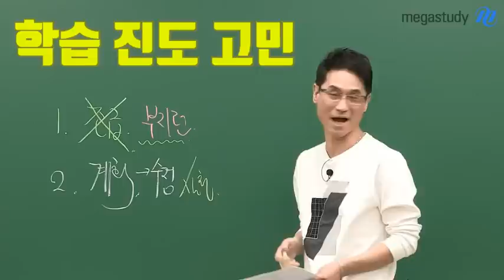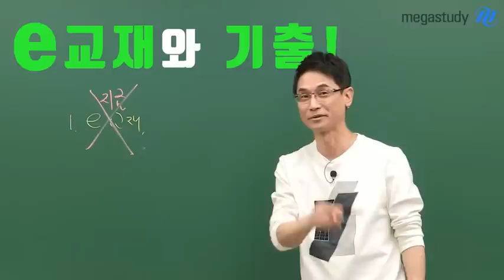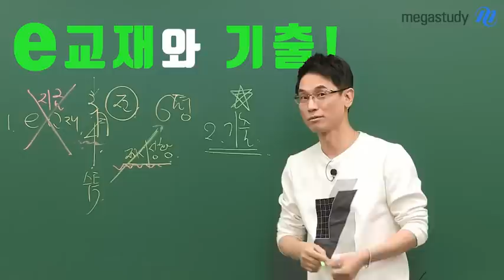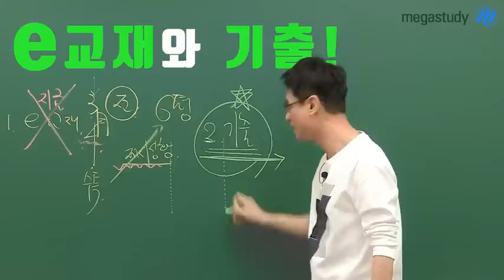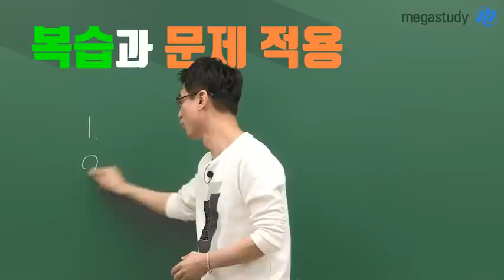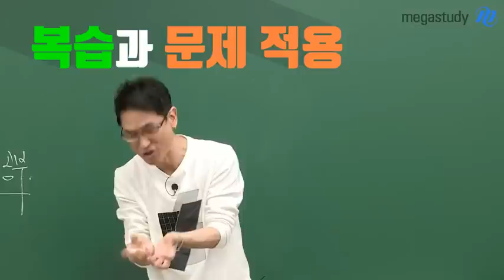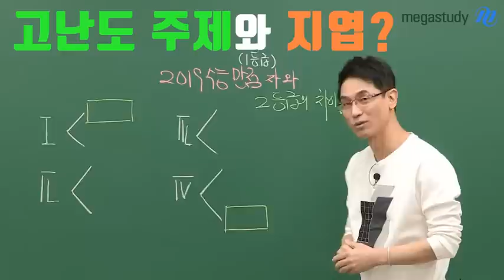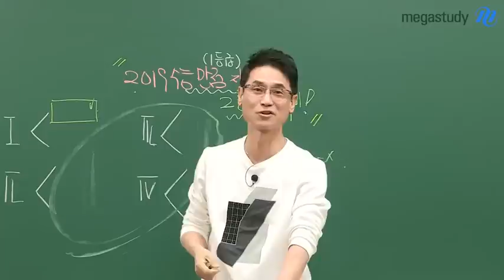[메가스터디] 물리 김성재 쌤 - 물리 만점 학습전략!! (feat. 수험생의 고민..ㅠ)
"물리 진도, 여름방학까지 빨리 끝낼 방법 없을까요?"
"과탐은 6월부터 시작해도 늦지 않겠죠..?"

물리 공부, 언제 어떻게 해야할 지
고민 정말 많으시죠??

여러분들의 고민 해결을 위해
성재쌤이 준비한
★테마별 물리 만점 학습 전략!★

여러분의 물리 만점을 위해
진도는 어떻게 나가야 할지
기출과 복습은 어떻게 하는 게 좋을지!
성재쌤이 모두 알려드립니다!